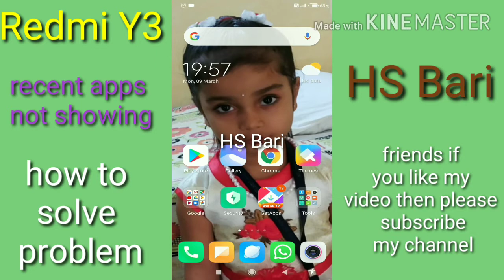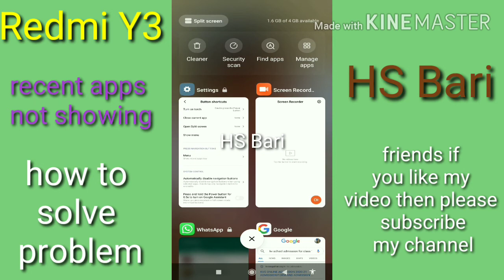why recent apps not showing in redmi y3